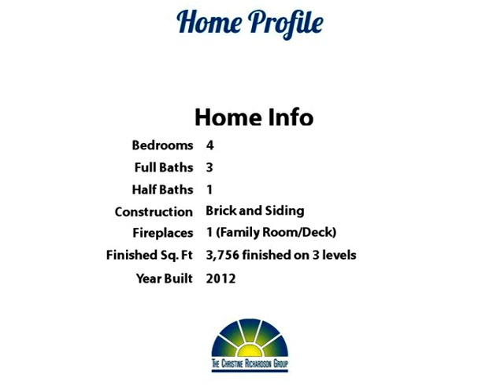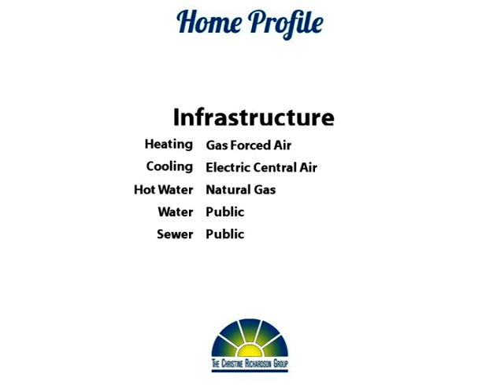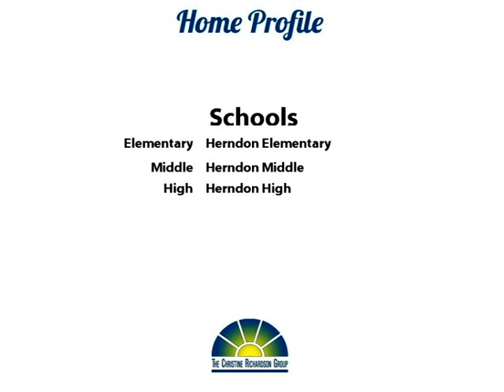Pearl Of Wisdom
Yoo Hoo Youtubers!  Wow!  Check out this spacious almost new colonial with 4 bedrooms, 3.5 baths, and a 2 car garage!  You'll love the two-sided gas fireplace between the family room and the deck! The gourmet kitchen has stainless appliances, granite countertops, and a huge breakfast bar!  The main level features hardwood floors throughout, lots of sunny windows, and elegant molding! Upstairs, there are 4 spacious bedrooms, 2 full baths, and a separate laundry room!  The newly finished walk-out basement has a huge recreation room and full bath!  An unfinished area could easily be finished into a 5th bedroom!

This home is conveniently located in downtown Herndon - walking distance to shops, restaurants, parks, and the W&OD Trail! Make your move!  Welcome Home! Thanks for browsing our listing and don't forget to tell your family and friends about it!